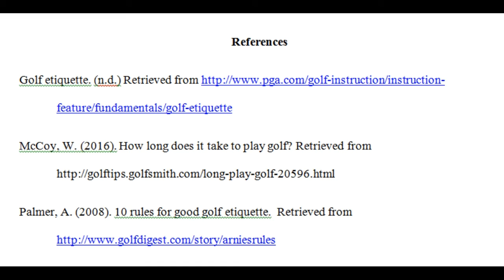FinalRant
Me ranting about some course etiquette.